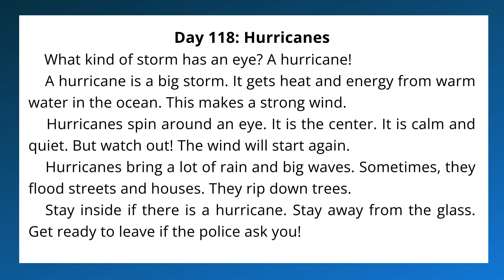1.118 | Hurricanes | Grade 1 | Listening Writing Skills | All English 4U